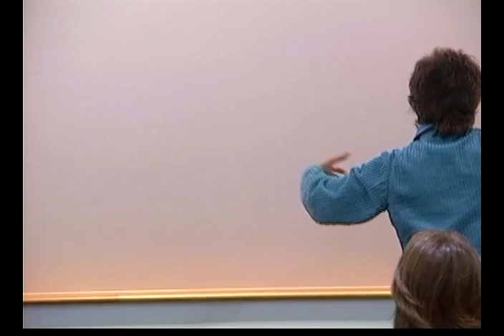"We Stayed Together For The Puppets" - Pat Spalding, 2007